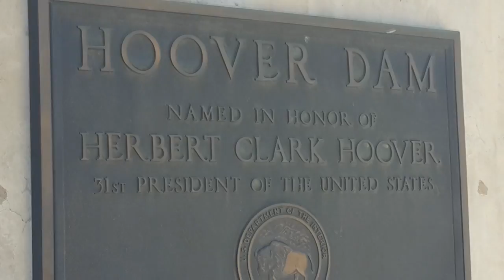Amerika [Vlog] [005]